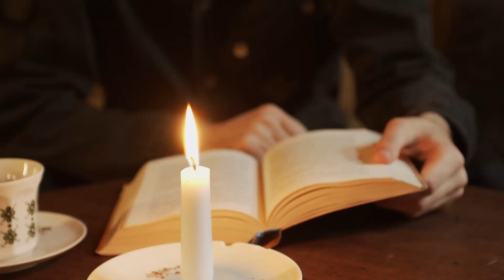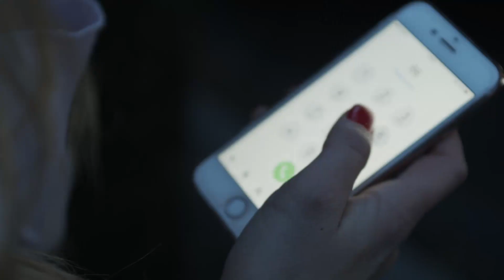KVBA - Ecstacy (Official Music Video)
Dear TML fans!

We would like to present a very special and new music video of KVBA's latest single 'Ecstacy'. This video is made with collaboration of Damian Lydek in Cracow, Poland. Various exotic places in the Kazimierz area have been selected for this video.
In 'Ecstacy' KVBA explains a feeling he gets when he is with a particular girl even though the music video tells us a different story. The pill is used as a metaphor which numbs him from the real world as long as he is with her. As he is numb he lost control over himself and is guided by the girl. However, one can interpret the story and song differently, each to his own thoughts.

Shot in Poland 🇵🇱
Directed by Kolega_Damian
Produced by Young Taylor
Edited by Kolega_Damian
Production Company: Trinity Music Label

Music video by KVBA performing Ecstacy.